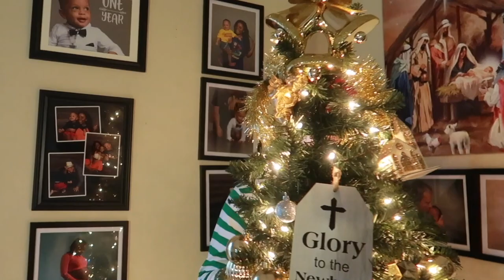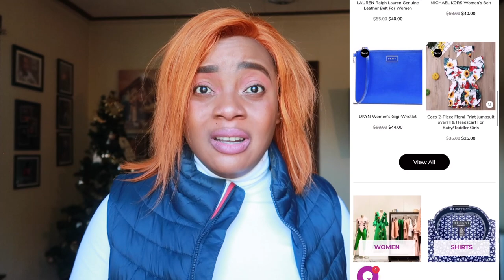I Sprayed FART SPRAY In My HUSBAND'S MASK!*Hilarious Reaction*